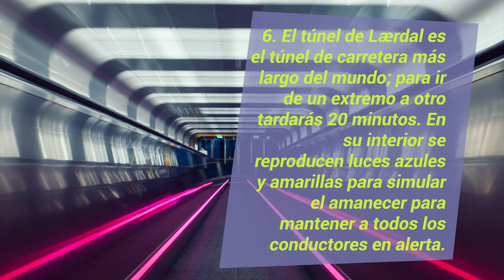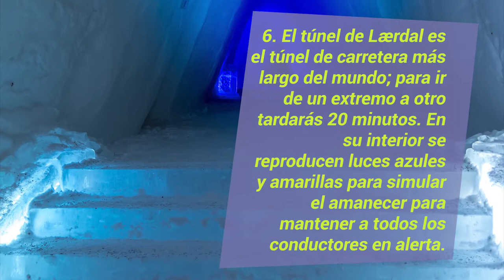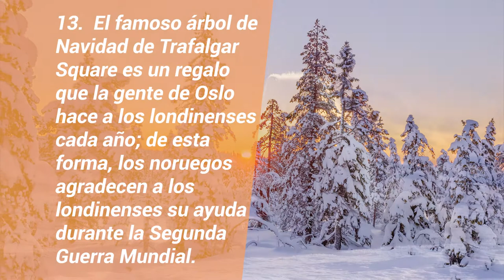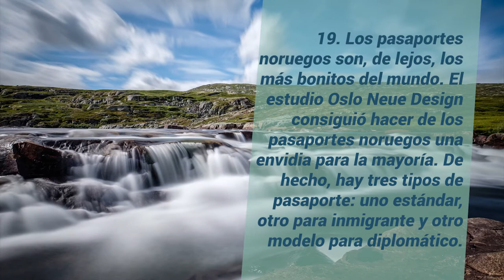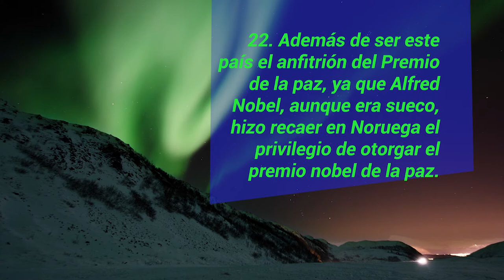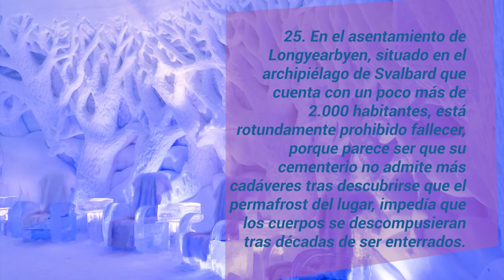NORUEGA I (Spanish version)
Hei! God morgen! God dag! God aften! God kveld! El homenajeado de hoy es un país digno de mostrar ante el mundo entero, un país colmado de virtudes y sitios turísticos maravillosos.

El hogar de Bergen y los fiordos occidentales, Stavanger, Trondheim y Trøndelag, Kristiansand y Las islas Svalbard.

El país con la prisión más idílica del mundo, la nación más lectora del planeta…

Brain Spectrum tiene el honor de presentar a Noruega! La tierra del poeta Henrik Ibsen, el pianista Edvard Grieg y Liv Ullmann.

Velkommen!